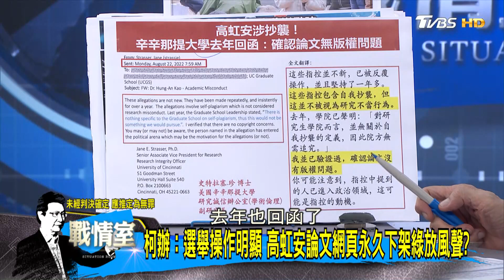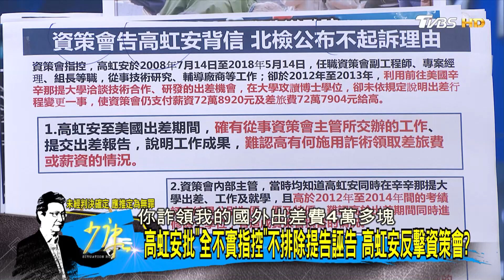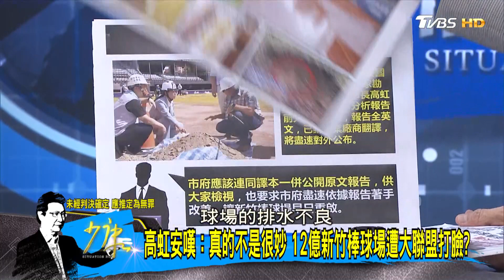資策會控高背信不起訴.博士論文抄襲案在審 還有難關? 少康戰情室 20230817